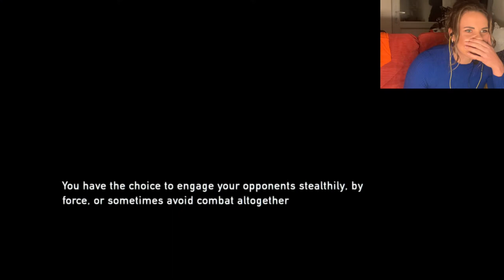Apologies for the screams. The Last Of Us: Remastered - Pt.2 - gameplay. Martyna Plays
On our way to the capitol building! Lots of clickers and military along the way!
Excuse my screaming, this game is really nerve wrecking lol